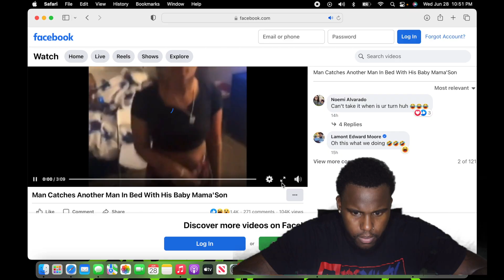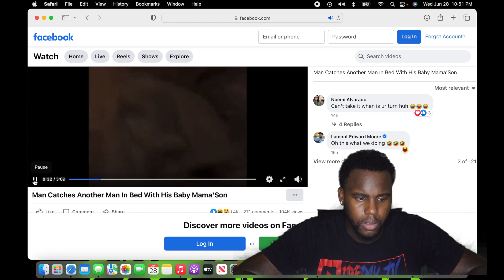MAN CATCHES ANOTHER MAN IN BED WITH HIS BABY MAMA & SON!!!!!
LET ME KNOW WHAT YOU GUYS WANT TO SEE🎯

DREDAY_TV📲📲📲📲

N SUPPORT❤️❤️❤️